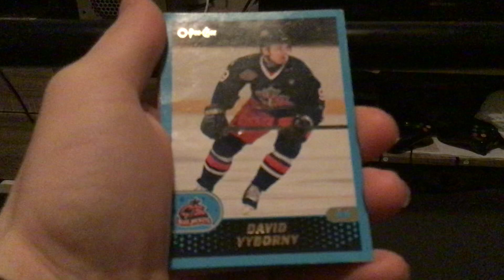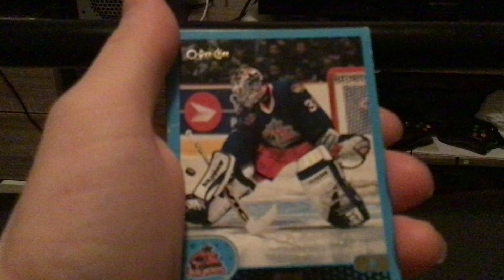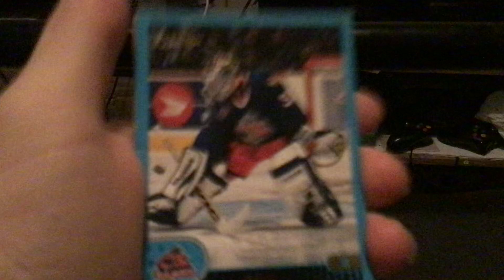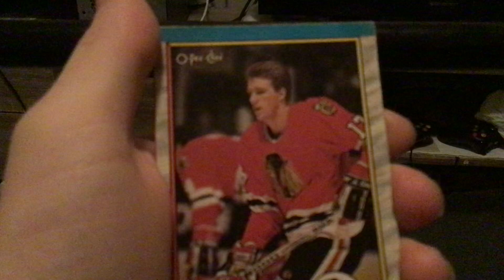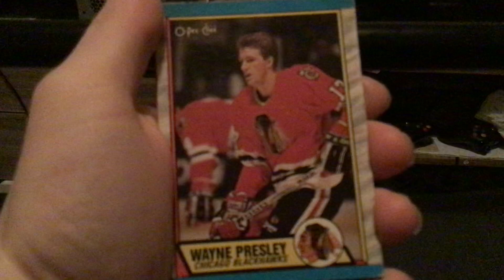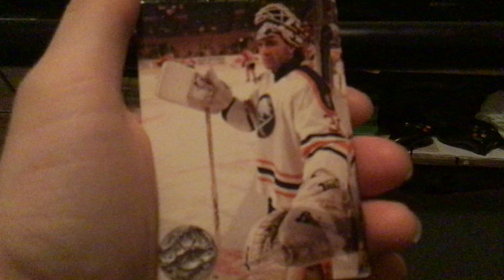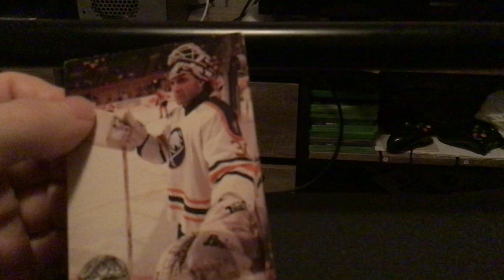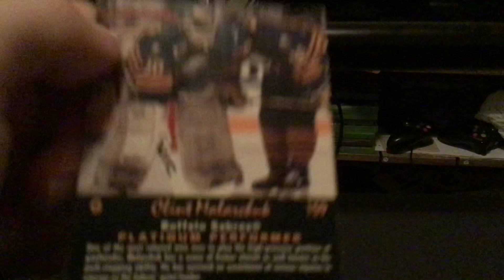Revealing my old school 1992-01 NHL cards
Enjoy everyone across Canada and America and Europe and Asia and Africa and Australia and New Zealand and Vancouver island. Plus live long and prosper 🖖